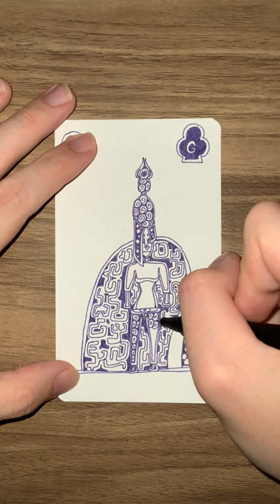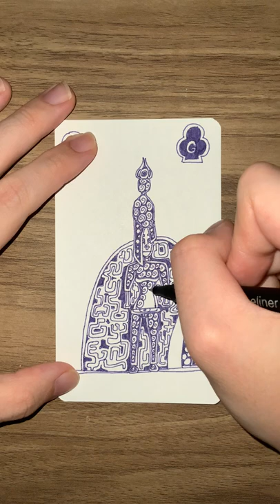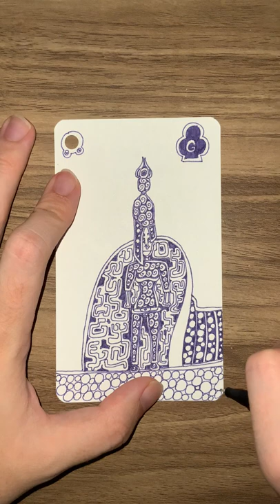G of Purple Clubs - YH Fineliner - Automatic Doodling - Part 01